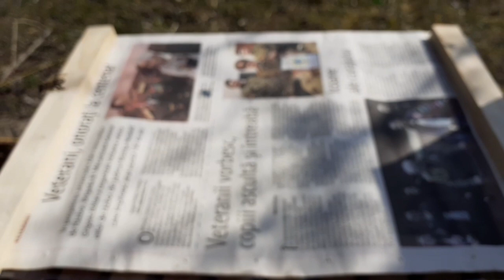Albine.Prezentare stup MER care va produce 200 kg de miere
In lumea Albinelor cu Robert sezonul  3
Stupul NHL By Winmasters.
in episodul de azi asamblez un stup din panourile sadwits ..pe 6 corpuri in 29 martie 2020.
Spor la Toate...
Detalii ..precizari...in momentul de fata in stup sunt cum urmeaza 1 matca. ...16 rame albina 9 rame cu puiet. minim 20 kg miere. pastura polen din belsug .3 kg sirop...
Zona melifera. alun ,corn, salcie, 15 ha pruni , corcodus , 5ha livada, cires de padure, salcam,tei, 150 ha faneata necosita. samd...